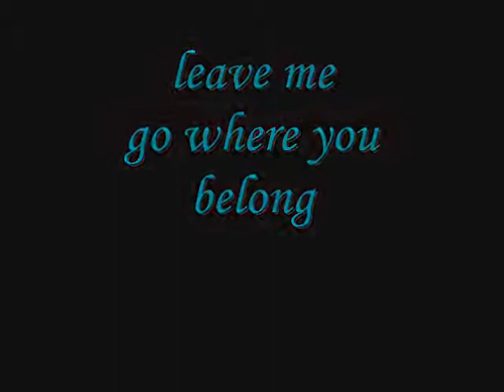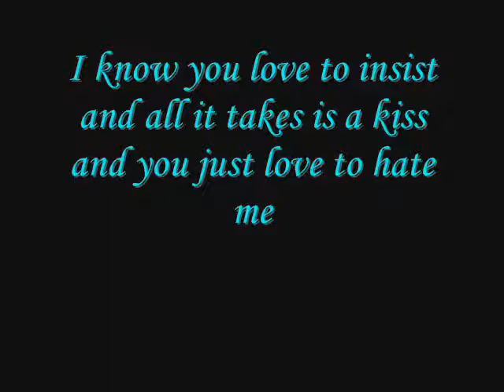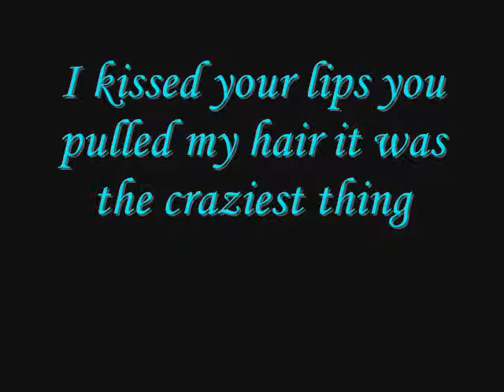Escape The Fate - Situations with Lyrics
Situations by Escape The Fate with lyrics